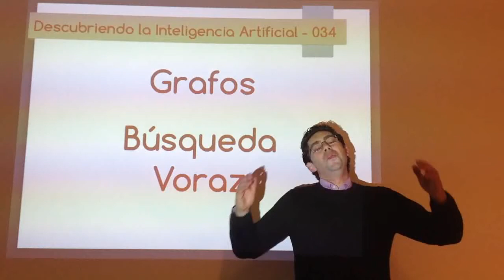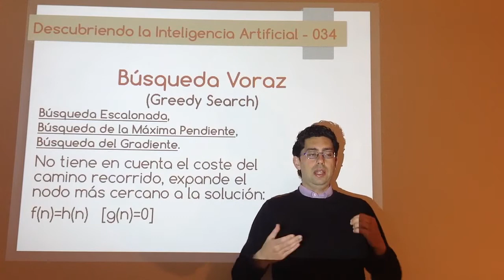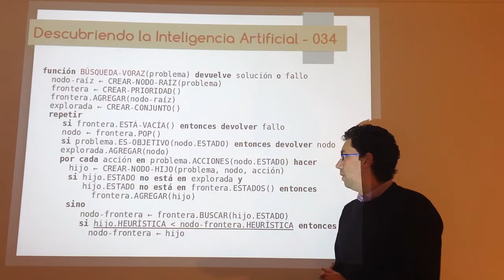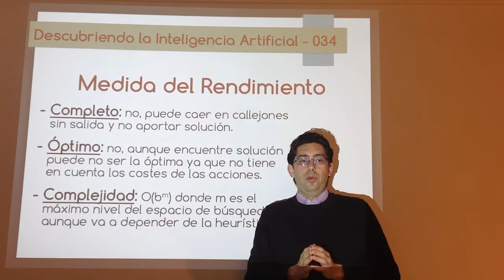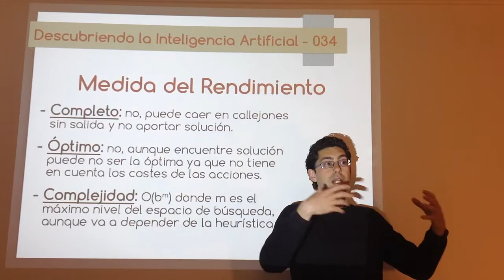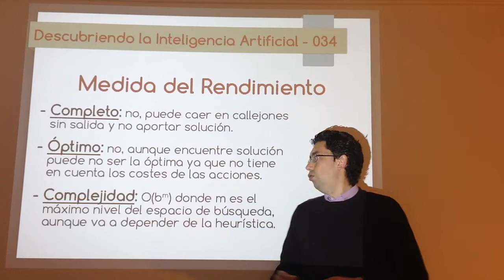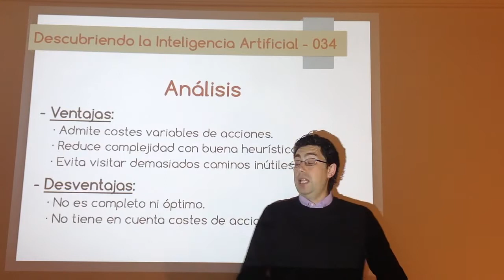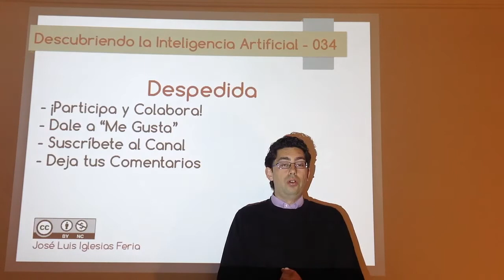Nº 034: IA Grafos - Búsqueda Voraz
Este algoritmo se basa en dos premisas: la primera, que una vez tomada una decisión, no vuelve a deshacerla; y la segunda, intenta ver si sólo con una función heurística, sin tener en cuenta los costes, se puede lograr una búsqueda completa y óptima. Como se verá, no será suficiente pero reduce bastante el orden de complejidad temporal con respecto de los algoritmos de búsqueda no informada.